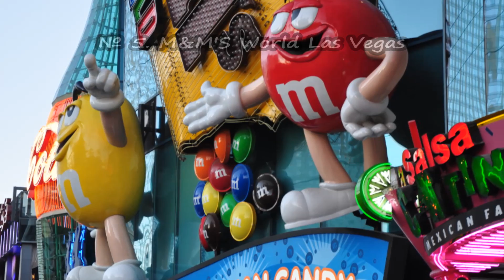TOP 10. Best Places for Shopping in Las Vegas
TOP 10. Best Places for Shopping in Las Vegas: Forum Shops at Caesars Palace, The Grand Canal Shoppes at The Venetian, Las Vegas North and South Premium Outlets, Fashion Show Mall, M&M'S World Las Vegas, Everything Coca-Cola Store, Town Square Las Vegas, Miracle Mile Shops at Planet Hollywood, The Shops At Crystals, Hershey's Chocolate World